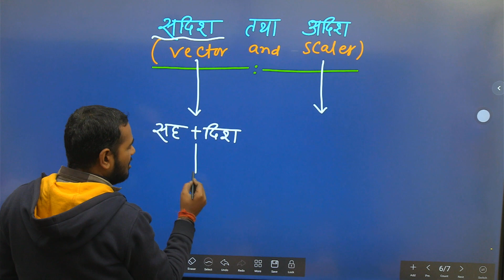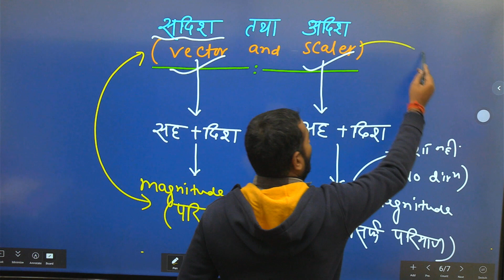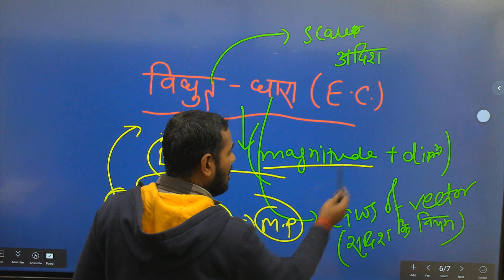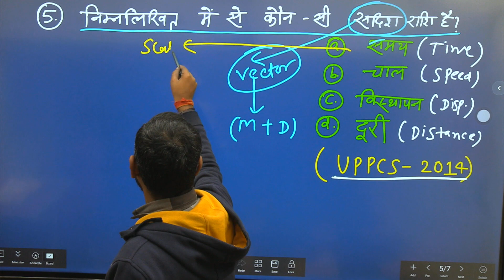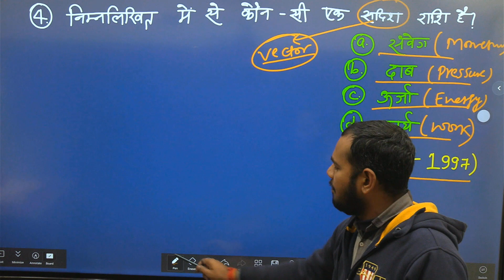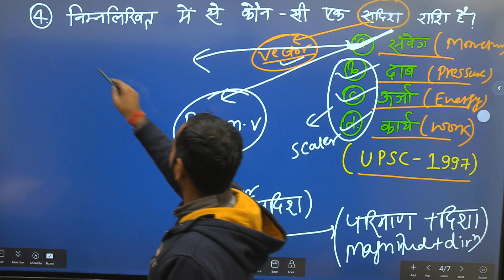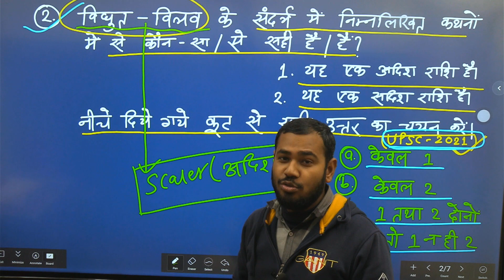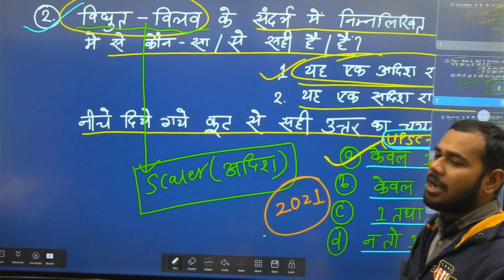vector & scaler by Er.PREETAM KUMAR SHAHI SIR -ABHIYAN 40 IAS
science for all exams abhiyan 40 class 10th
class 12th
class 9th
Preetam Shahi Sir
हमारा अभियान: आपकी उड़ान
ABHIYAN-40 IAS, Patna
ABHIYAN-40 IAS, Patna
ABHIYAN-40 IAS, Patna
ABHIYAN-40 IAS, Patna
ABHIYAN-40 IAS, Patna
ABHIYAN-40 IAS, Patna
ABHIYAN-40 IAS, Patna
ABHIYAN-40 IAS, Patna
ABHIYAN-40 IAS, Patna
Preetam Shahi Sir